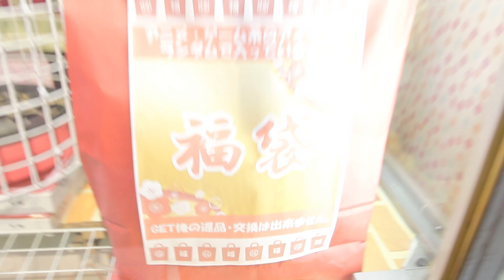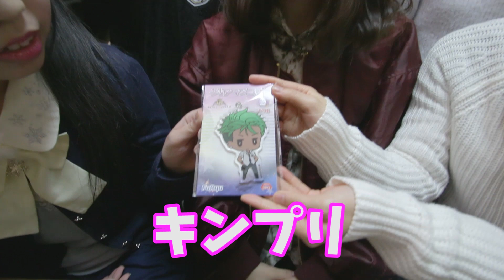【奇跡】超難易度のたこ焼きキャッチャーで奇跡が起こった【女子高生・アイドル】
決められたたこ焼き機の場所に、ピンポン球を落とすゲーム。
下手をすれば、いつまでも入らないゲームなのですが…。

撮影・編集：イーゼル藝術工房
出演：
まいまい（枡川茉衣）@masukawa1113

[ itunes ] ←Our music album NOW ON SALE !!